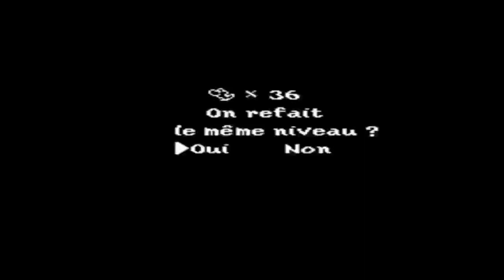Le Mega Boo - Super Mario World 2: Yoshi's Island # 05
Salut à tous aujourd'hui dans cette vidéo on avance dans le monde en faisant la première forteresse la suivante nous attend de pied ferme.